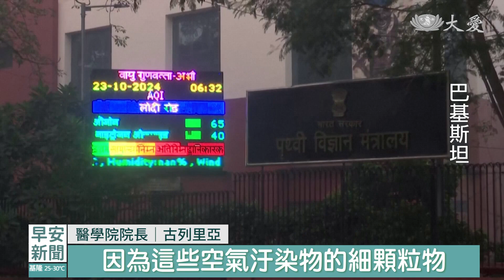印度.巴基斯坦又現空汙 霧茫茫陽光難透｜大愛新聞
國際關鍵字「霧霾南亞」，關心印度和巴基斯坦，遭受嚴重空汙正危害健康，巴基斯坦一個東部城市，一度成為全球空汙最嚴重城市的榜首，另外，危險霧霾也吞噬了印度首都。